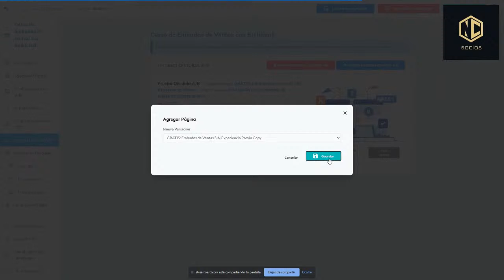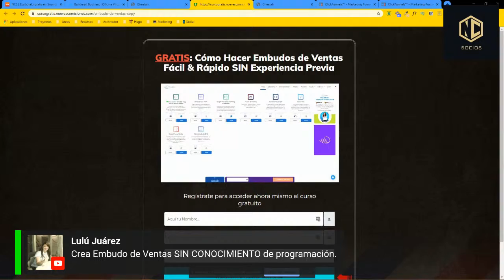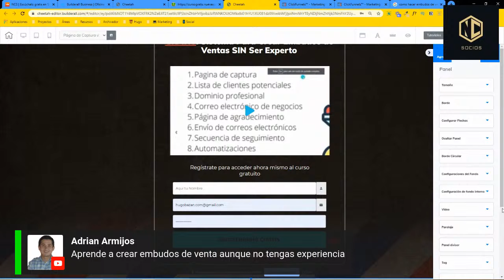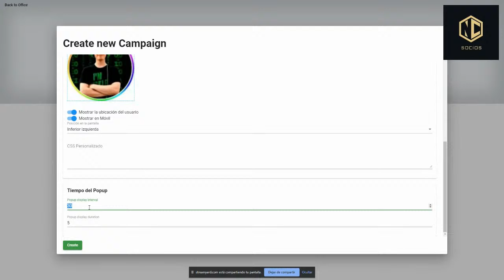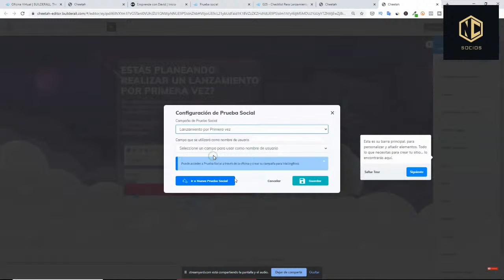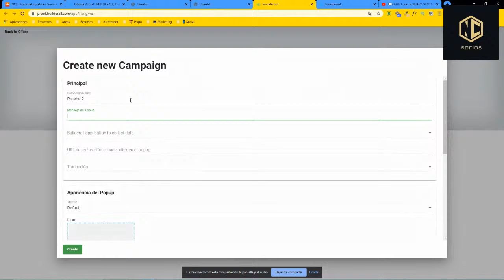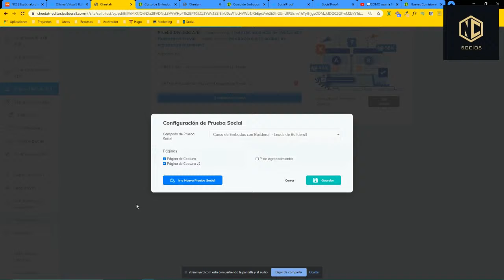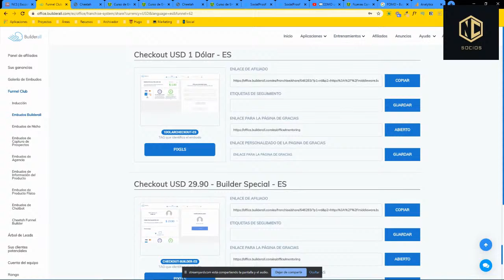Cheetah Builder: Cómo Hacer Test A/B y Usar la Prueba Social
En este live, aprenderemos juntos como usar los Test A/B y la prueba social de Cheetah Builder.

Obviamente haremos experimentos hasta lograr los resultados que buscamos.

Cualquier pregunta sobre Builderall o Nuevas Comisiones también es recibida.